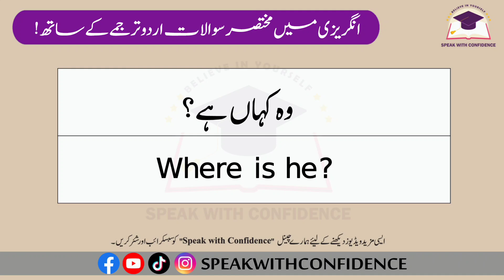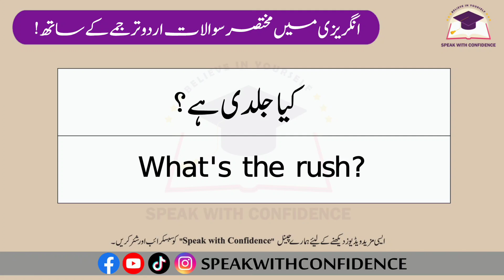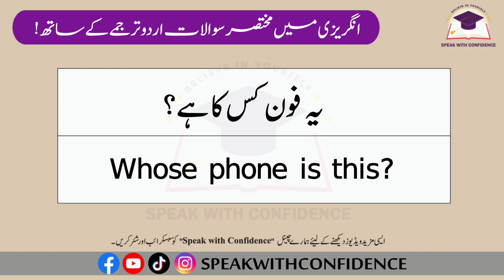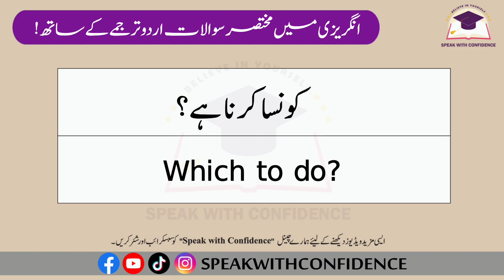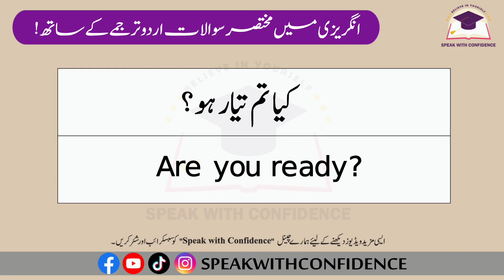Short Most Asked Questions in English with Urdu Translation | English Lesson for Beginners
Welcome to our English language learning channel!🌟
🟢 Short Most Asked Questions in English with Urdu Translation. 🟢
📚Unlock the world of English conversation with our latest lesson! Dive into the world of 'Short Most Asked Questions in English with Urdu Translation' designed specifically for beginners. We've handpicked essential questions and provided clear Urdu translations to make learning a breeze. Whether you're a newcomer to the English language or looking to improve your communication skills, this video is your gateway to success.